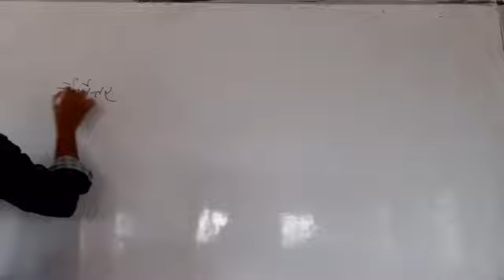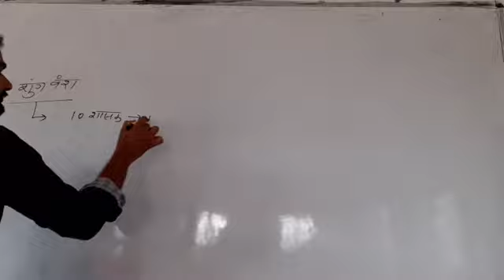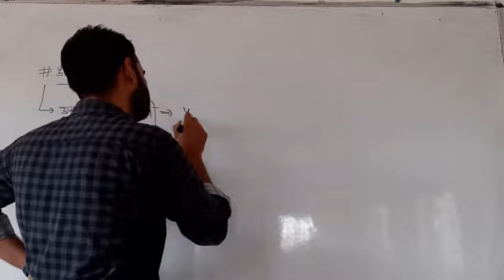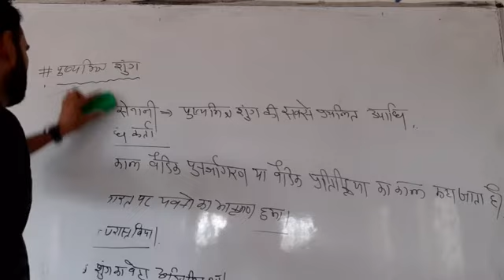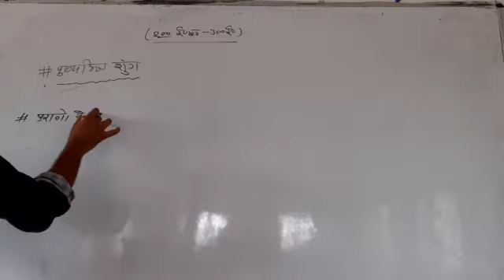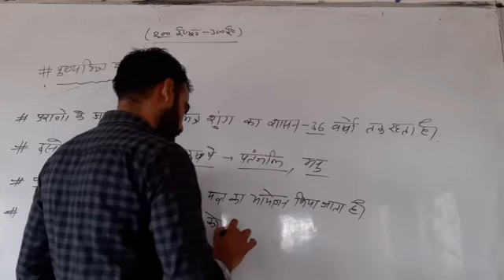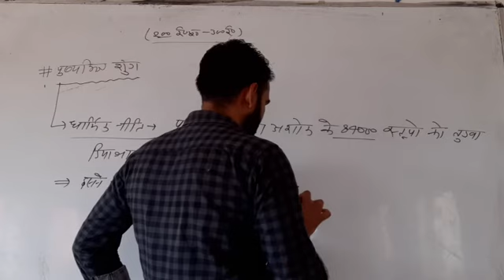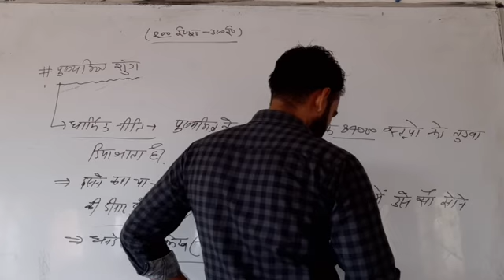शुंग वंश || पुष्य मित्र शुंग || प्राचीन भारत का इतिहास